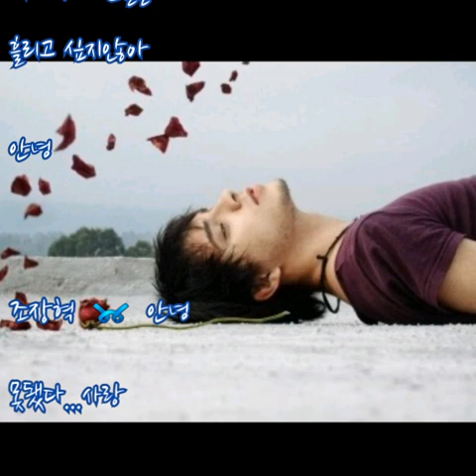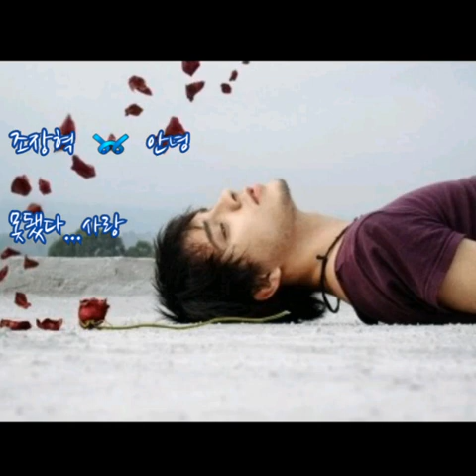조장혁 ➿ 안녕 (가사)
조장혁 ➿ 안녕

어떡해야 우리둘 사이에
남겨진 아픔기억을 지울수 있는지
그렇게도 울어야 했나 왜 난
너만을 위해서 울어야 했는지

* 기억해줘 남겨진 우리 사랑을
나를 떠난다 해도
니가 없는 나의 세상에서
슬퍼지는 내가 두려웠어

하지만 나 이제 너를 떠나 갈꺼야
마지막 그 눈물을 흘리고 싶지않아
안녕 언젠가 널 다시 만난다면
아픈기억 추억되어 웃을수 있도록
어떻게든 행복해야해 아무일
없던것처럼 꿈을 꾼 것처럼

*repeat